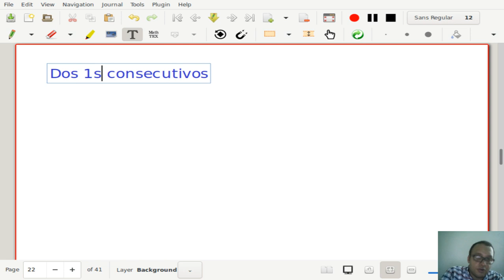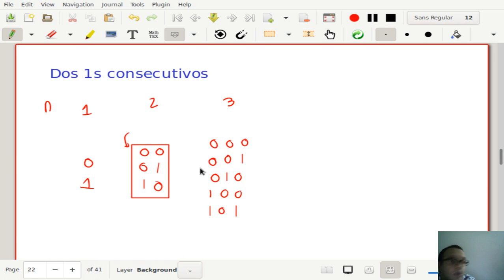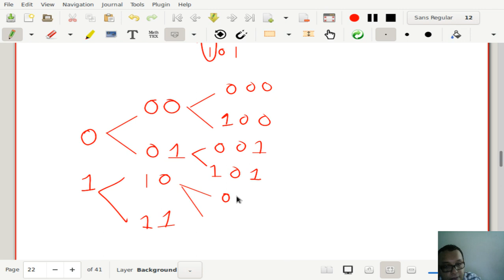Matemáticas discretas II Clase 6-2 Ejercicio conteo con relaciones de recurrencia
Clase 05 - 26 de Noviembre de 2019

750084M Matemáticas discretas II, Universidad del Valle, Cali Colombia